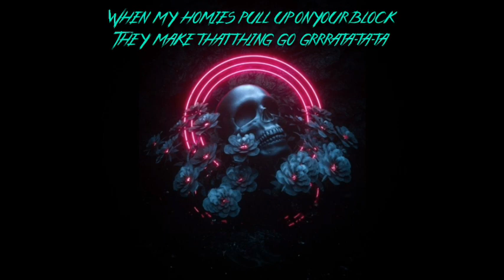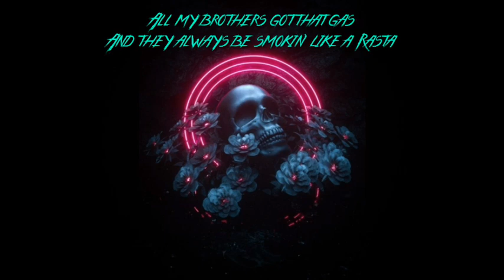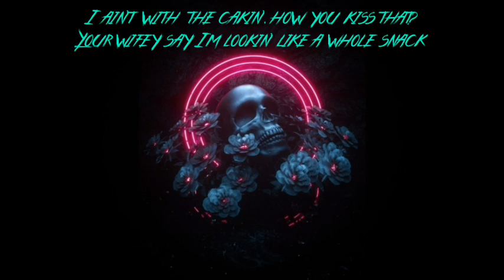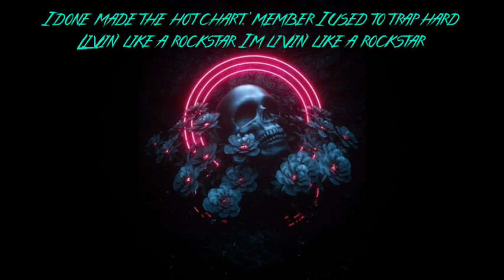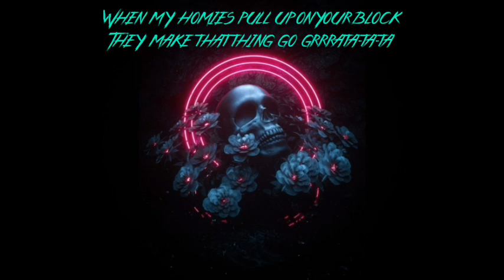Dynoro and Ilkay Sencan - Rockstar ( with lyrics ) ll Download song 👇ll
Dynoro and Ilkay Sencan - Rockstar ( with lyrics ) ll Mood on song ll Attitude song ll Rock song ll energetic song 💯 ll beats song ll

lyrics

I've been fuckin' hoes and poppin' pillies
Man, I feel just like a rockstar
All my brothers got that gas
And they always be smokin' like a Rasta
Fuckin' with me, call up on a Uzi
And show up, man them the shottas
When my homies pull up on your block
They make that thing go grrrata-ta-ta

I'm startin' sayin', "Rest in peace to Bon Scott"
She ask me light a fire like I'm Morrison
Prolly leave my fuckin' show in a cop car
Shit was legendary

Sayin', "I'm with the band"
Ayy, ayy, now she actin' outta pocket
Tryna grab up from my pants
Hundred bitches in my trailer say they ain't got a man
And they all brought a friend
Yeah, ayy

I've been in the Hills fuckin' superstars
Feelin' like a popstar
Drankin' Henny, bad bitches jumpin' in the pool
And they ain't got on no bra
And now she screamin' out, "No mas"
They like, "Savage, why you got a 12 car garage
And you only got 6 cars?"
I ain't with the cakin', how you kiss that?
Your wifey say I'm lookin' like a whole snack
Green hundreds in my safe, I got old racks
L.A. bitches always askin' "Where the coke at?"
Livin' like a rockstar, I'm livin' like a rockstar

Feel just like a rockstar
Smokin' like a Rasta
Up, man them the shottas
Make that thing go grrrata-ta-ta

NOTE*: THE MUSIC IS NOT OWN BY US.IF YOU ARE THE OWNER/CREATOR OF THIS MUSIC AND INFRINGE COPYRIGHT.LET US KNOW WITH PROPER COPYRIGHT WE WILL TAKE DOWN AS SOON AS YOU MAIL US.